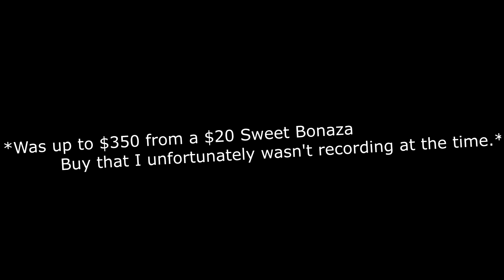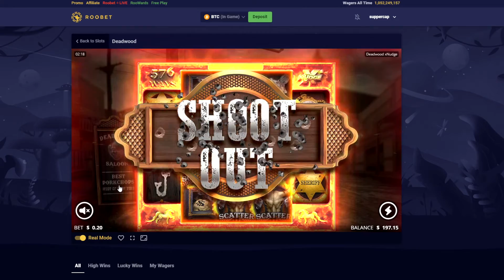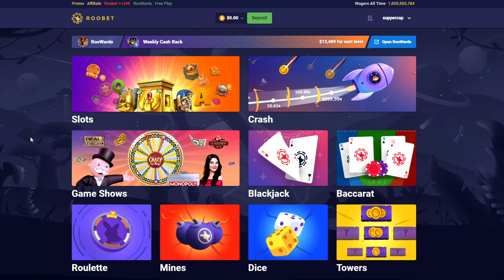I Spent *$150* on a BONUS BUY and THIS HAPPENED... (Roobet)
In this video I do some highlights of some decent sized bonus buys on Deadwood and Gems Bonanza... If you guys enjoy be sure to subscribe and like it helps a lot!
Do not gamble more than you can afford to loose. - BeGambleAware.org

Stevewilldoit roobet casino highlights big wins and losses nelkboys roobet steve will do it stevewillsendit nelk roobet online casino highlights stream highlights casino compilation roobet how to play how to deposit bitcoin casino ethereum casino roobet crash stevewilldoit crash game